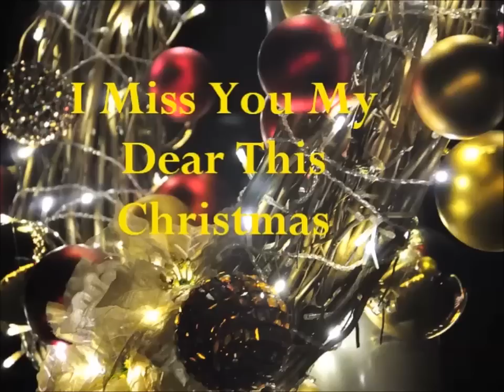I Miss You My Dear This Christmas - Slow jazzy Christmas song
Mood: Bittersweet. Collaboration project by Joe Dorsey. More jazzy Christmas songs MP3 Download Classic Jazz Vocals Christmas for the holidays.